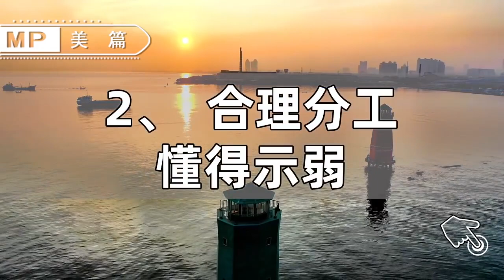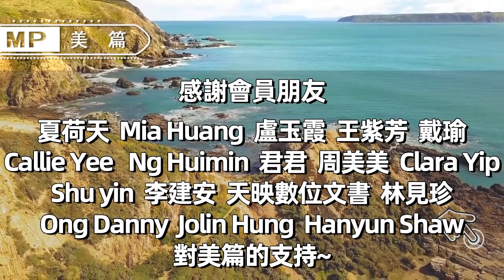美篇：高情商女人常用3種方法，讓男人為之著迷，現在知道還不晚